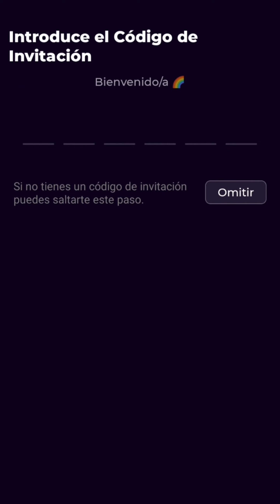Cómo hacer una casa con madera de cerezo en Minecraft 🤯👀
Esta vez vamos a construir una casa con la madera de la última actualización de Minecraft de la 1.20, es una casa muy hermosa y que vale la pena construir así que espero les guste y nos vemos hasta la próxima bye xd 💜